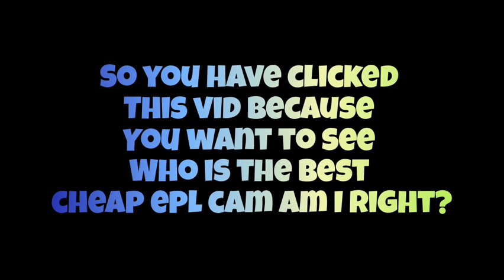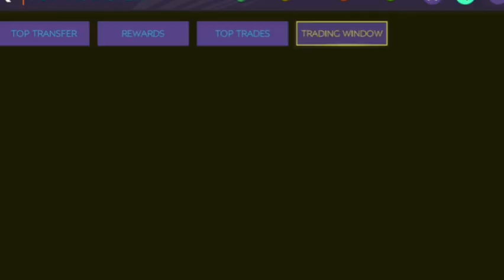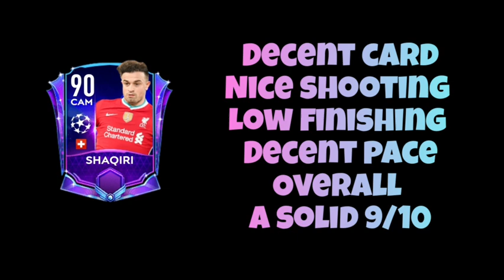WHO IS THE BEST BUDGET EPL CAM?||TOP TRANSFER LINGARD VS UCL SHAQIRI||EPIC BATTLE